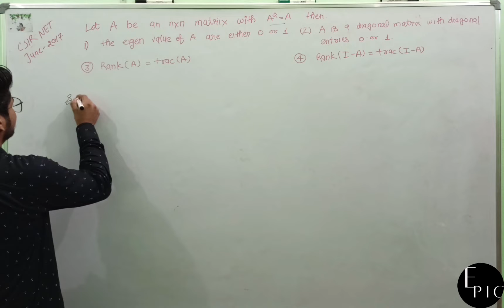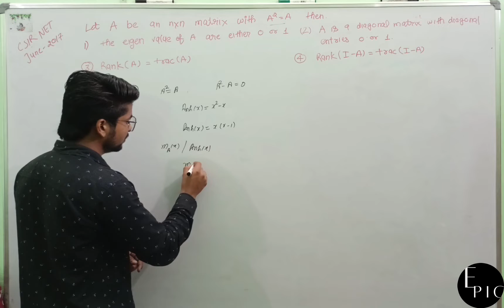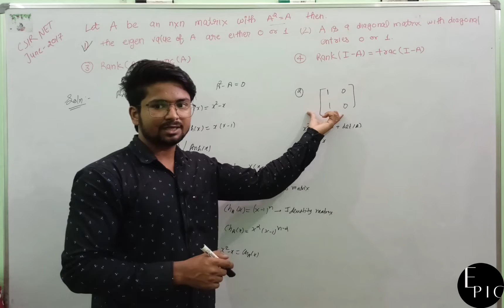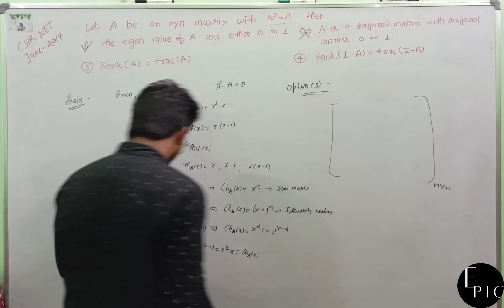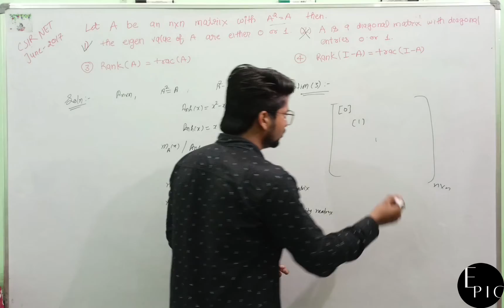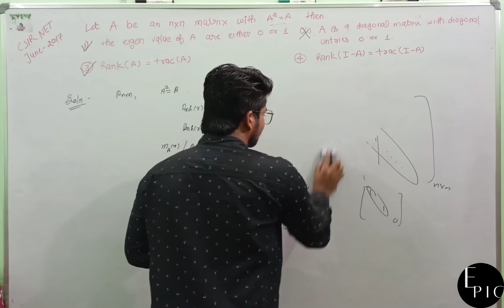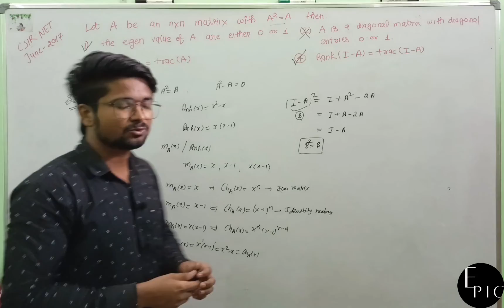CSIR NET MATHEMATICS || JUNE 2017 || LINEAR ALGEBRA || PART C || SOLUTION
If any doubt plz comments on comment box.